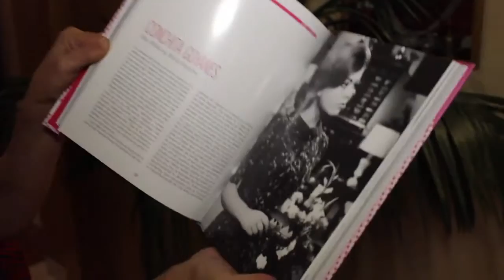Ana Fernández en ‘Divinas y Humanas’ de José Aguilar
Ana Fernández en el libro ‘Divinas y Humanas’ de José Aguilar

Con el erotismo como hilo conductor, el periodista cinematográfico ferrolano José Aguilar, publica su nuevo libro “Divinas y Humanas” –Notorius Ediciones–, donde reúne a 22 grandes actrices del teatro, el cine y la televisión, pertenecientes a ocho generaciones diferentes

22 grandes personalidades del teatro, del cine o la televisión como: Ana Fernández, Julia Gutierrez-Caba, Asunción Balaguer, María José Alfonso, Esperanza Roy, Fiorella Faltoyano, Analía Gadé o Norma Ruíz hablan en primera persona de sus experiencias personales y profesionales a través de unas confidencias únicas, muy pocas veces reunidas en un libro.